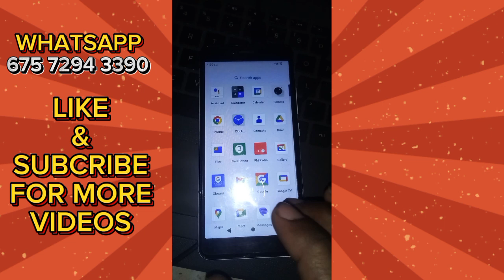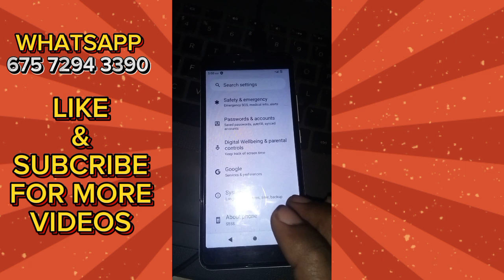Anya S558 4G FRP Bypass with Unlock Tool (PC Method)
Anya S558 FRP BYPASS WITH UNLOCK TOOL
NEW WHATSAPP NUMBER
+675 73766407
In this video, I'll be showing you guys How to Bypass The FRP Lock on the Anya S558 4G Budget Smartphone using the Unlock Tool.

Follow the steps and unlock your device

Unlock Tool Rental Service
6Hours: K20
12Hours: K30
24 Hours: K50.00

Unlockim Fone PNG